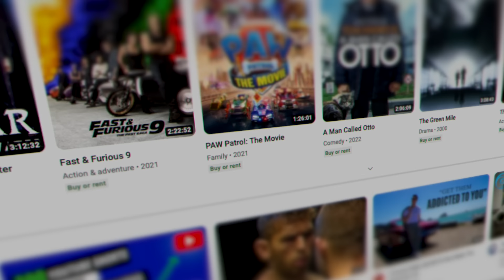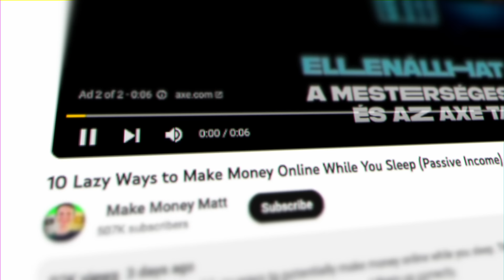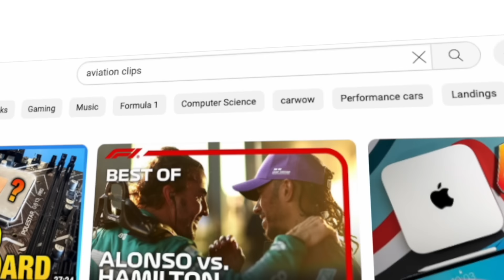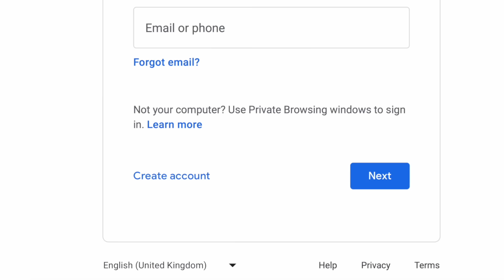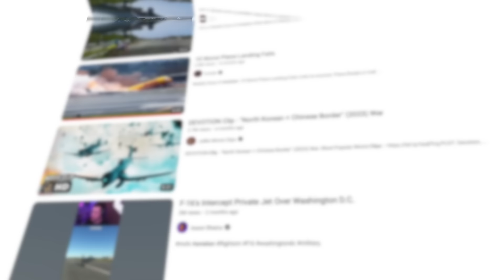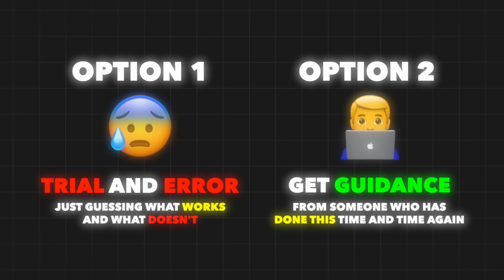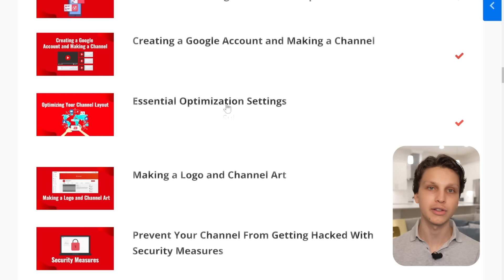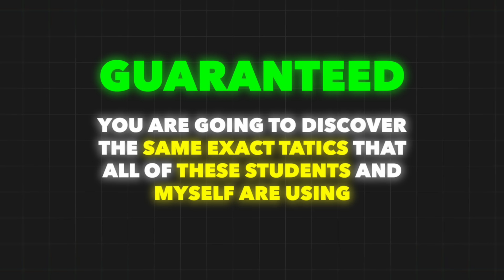How to Make Money on YouTube Without Making Videos (Step By Step)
In this complete guide, I reveal exactly how to make money on YouTube without making videos. Specifically, I go over 4 secrets for doing this including the best niches to do this in, how to generate lots of content, and my number one secret for growing fast and monetizing. This video is essentially like a free mini course for one of the best side hustles out there in my opinion which is running faceless YouTube channels.

If you are ready to take things to the next level, here’s the link to Join Tube Mastery

❓ WHAT NEXT? ❓

1️⃣ Watch the full step-by-step video so you can discover how to potentially start making money online with YouTube.

3️⃣ If you're serious about making money online using YouTube, consider joining my course and community Tube Mastery and Monetization (link at top of description) 📈

🏆 My Goal 🏆

👨 About Me 👨

📝 Chapters 📝
0:00 Make Money on YouTube Without Making Videos
0:23 Why YouTube Is The Best Business Model
1:33 4 Secrets For Doing This
1:58 Matt’s Story
4:00 Secret 1: Best Niches
9:59 Secret 2: Generating Content
13:55 Secret 3: Going Viral
18:21 Secret 4: Making Money
23:36 I Can Help You With This